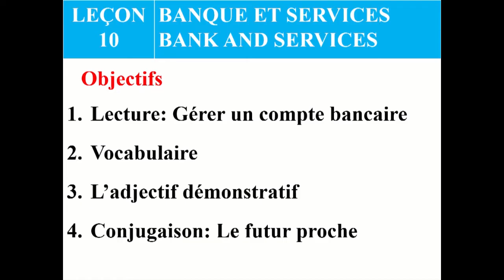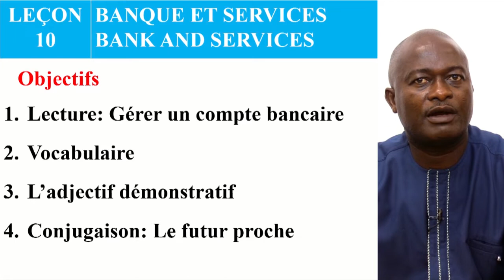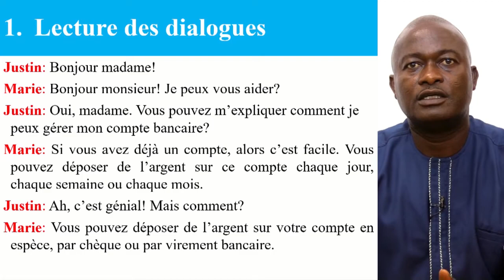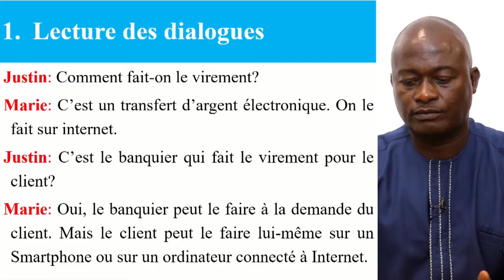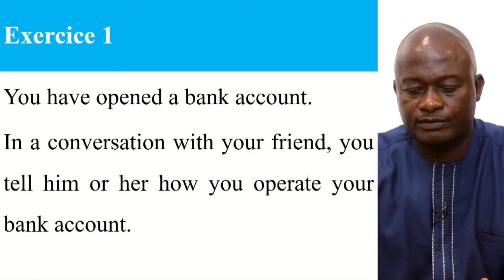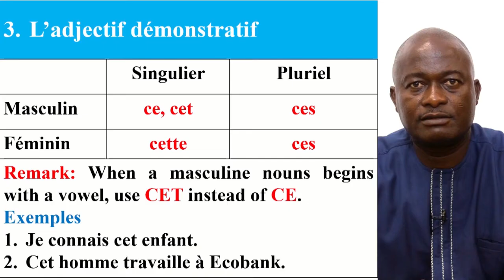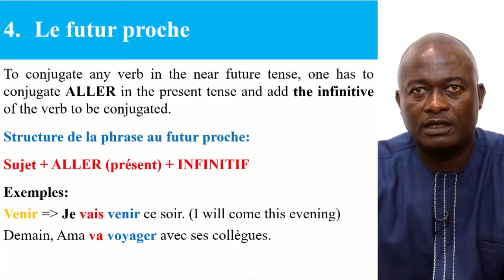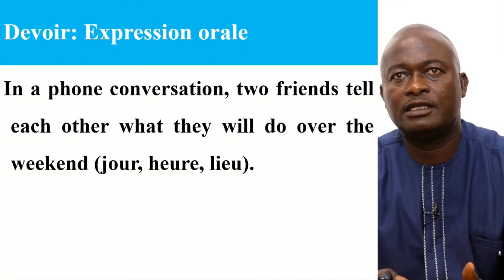LESSON 10: BANK AND SERVICES - BANQUE ET SERVICES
LESSON 10 PROVIDES EXPRESSIONS ON HOW TO MANAGE A BANK ACCOUNT. IT ALSO DEALS WITH DEMONSTRATIVE ADJECTIVES IN FRENCH AND THE IMMEDIATE FUTURE TENSE.
KINDLY LEAVE YOUR COMMENTS OR SUGGESTIONS FOR IMMEDIATE ATTENTION. YOUTUBE DESCRIPTIONS THIS CHANNEL TEACHES YOU FRENCH GRAMMAR, LEXIC, CONJUGATION, LITERATURE
LIKE THE VIDEO LESSONS
COMMENTS AND SHARE YOUR VIEWS